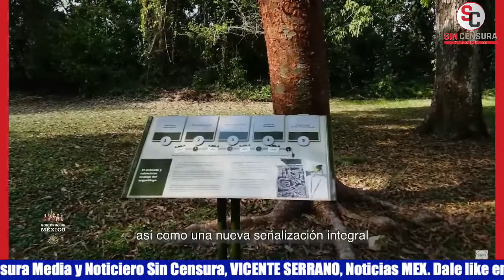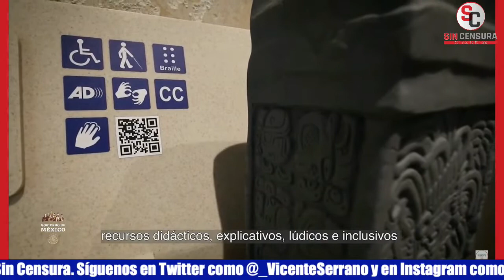DETALLAN SALVAMENTO ARQUEOLÓGICO DE ELEMENTOS ENCONTRADOS EN RUTA DEL TREN MAYA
El director del Instituto Nacional de Antropología e Historia Diego Prieto habló en la mañanera del estudio y salvaguarda de todos los elementos arqueológicos, históricos y paleontológicos que aparecen en la ruta del Tren Maya, además de la labor para el mejoramiento de las zonas arqueológicas.